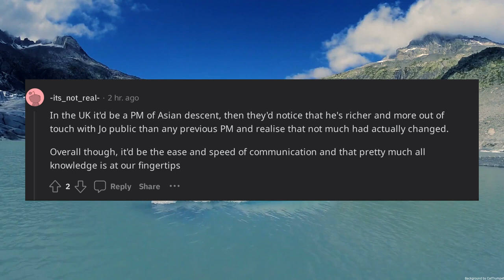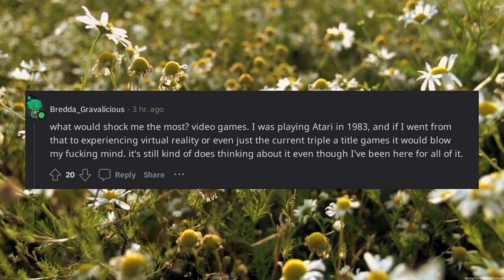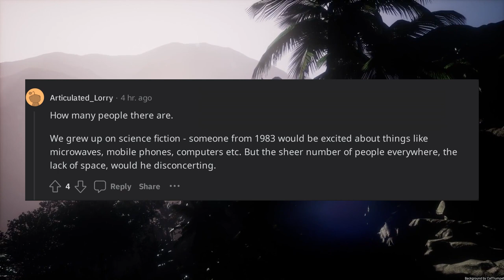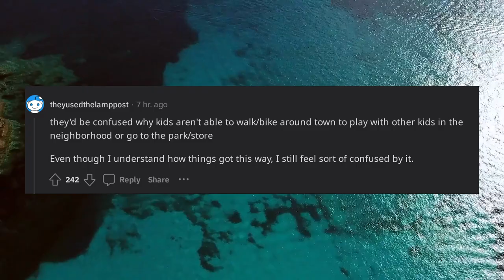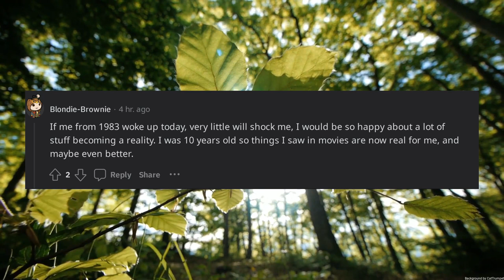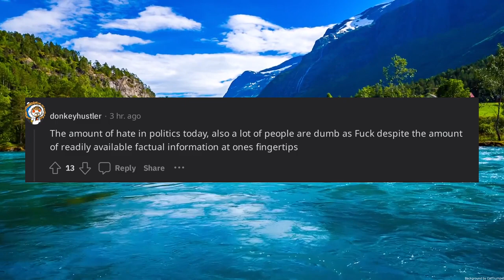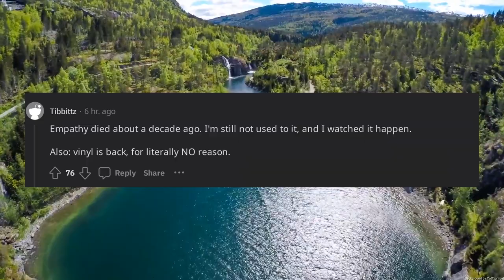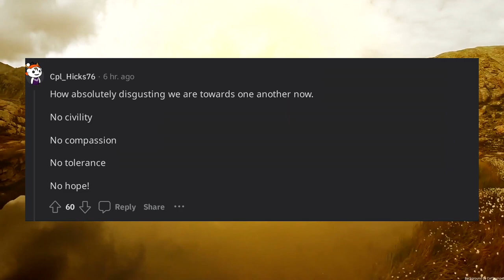If someone from 1983 suddenly woke up in 2023 what would shock them the most about todays world